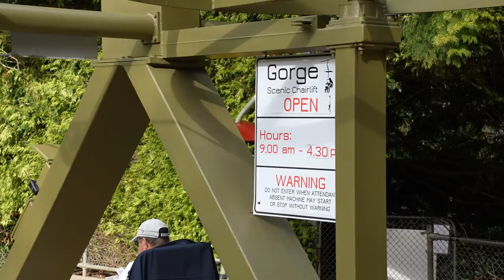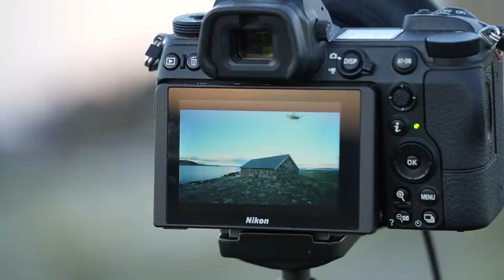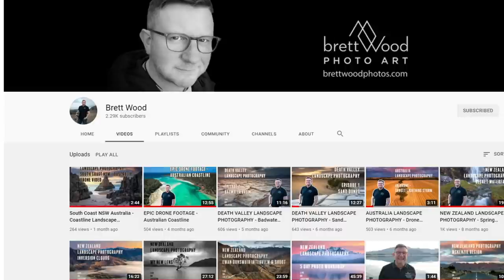Light Painting the Stone Boat House - Tasmania Episode 8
I was delighted to be able to re-visit this amazing Tasmanian location and shoot this wonderful old stone boat house under the milky way. The day wasn't without it's drama's but I guess I've come to expect that when venturing on a Tasmanian road trip. We got there in the end though and I am absolutely wrapped with the images from this night.

Equipment I use:

Photography
ioptron Sky Guider Pro Tracker